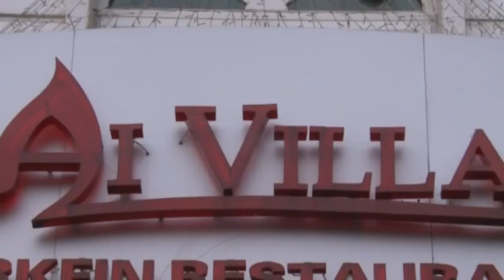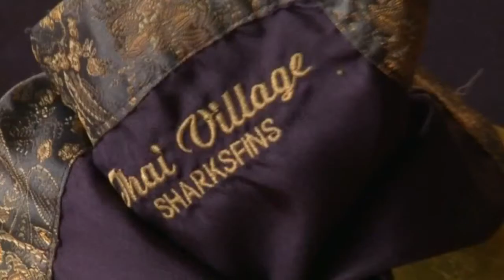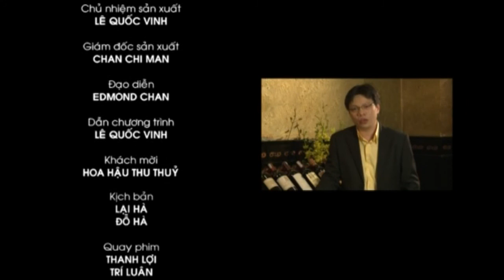NRĐS - Số 8 Hoa hậu Thu Thủy Phần 1 - Le Media JSC [Official]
Chương trình "Nói ra đừng sợ"  là câu chuyện thú vị của những nhân vật nổi tiếng
"Nói ra đừng sợ" không phải là cuộc phỏng vấn mà là cuộc trò chuyện cởi mở bên bàn ăn giữa hai người bạn, mang lại cảm nhận gần gũi, thân quen cho mọi người khiến cho câu chuyện của khách mời bộc lộ một cách tự nhiên và chân thực.
Không chỉ đơn giản nói về sở thích, thói quen của mình, những nhân vật khách mời còn thẳng thắn phơi bày những điểm yếu, những hình ảnh không đẹp của mình, nói ra những bí mật riêng tư hay những suy nghĩ về vấn đề nào đó của cuộc sống...Những chia sẻ này giúp khán giả hiểu được phần nào về những hỉ, nộ, ái, ố phía sau hào quang của những người nổi tiếng.

""Tạp chí Đẹp -- tạp chí hàng đầu tại Việt Nam về Thời trang, Làm đẹp, Giải trí và Phong cách sống dành cho phụ nữ.
Đẹp đi tiên phong về tạp chí in cũng như những ấn phẩm digital, đặc biệt là các sản phẩm cho tablet và smartphone.
Bạn sẽ tìm thấy Đẹp trên:
Đẹp Photoshot: Những thước phim duy mỹ, tinh tế đến từng tiểu tiết mà Đẹp ghi lại khi thực hiện các bộ ảnh, chuyên đề cho từng số tạp chí.
Đẹp Events: Những sựkiện gắn với tên tuổi của Đẹp, đặc biệt là chương trình Đẹp Fashion được công chúng yêu thời trang chờ đợi nhất mỗi năm
Đẹp -- Người nổi tiếng: Nối gần khoảng cách giữa độc giả và những nghệ sĩ tên tuổi Việt Nam và thế giới.
Những điều thú vị phía sau sàn Catwalk: Những câu chuyện hậu trường thú vị của các sự kiện thời trang lớn nhất trong năm như Đẹp Fashion Show, Đẹp Fashion Runway...
Các Clip tư vấn thời trang, làm đẹp và nội trợ được cập nhật thường xuyên sẽ giúp cho bạn trở thành người phụ nữ xinh đẹp, đảm đang và thời thượng.